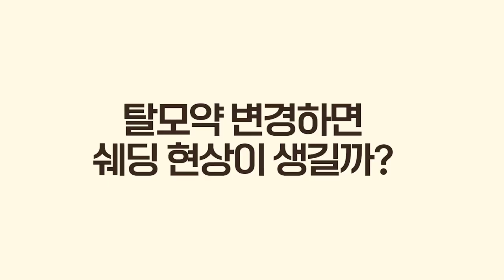탈모약 부작용 없이 바꾸는 방법(효과,프로페시아,아보다트,조합약)ㅣ뉴헤어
프로페시아를 먹고 있는데 아보다트로 바꾸거나
아보다트를 먹고 있는데 프로페시아로 바꿀 때
혹시 부작용이 생기는지 물어보시는 분들이 계시는데요.
그래서 오늘은 탈모약을 바꿀 때 주의사항, 조합약 등에 대한 내용을 준비했습니다.

💖타임라인
0:00 시작
0:28 탈모약 효과가 나타나는 기간
0:49 탈모약을 조합약으로 바꿔도 될까
2:12 피나스테리드 → 두타스테리드 바꾸기
2:43 오리지널 → 카피약 바꾸기
3:13 탈모약 변경하면 쉐딩 현상이 생긴다고?
4:25 탈모약을 갈아타면 다른 부작용이 생긴다고?

📁탈모약 정보 보러가기
탈모약 탈모치료 뭘 해야 할지 모를 때 보는 영상ㅣ뉴헤어